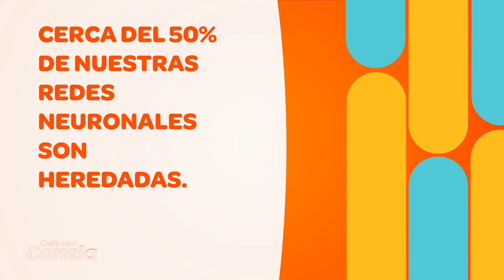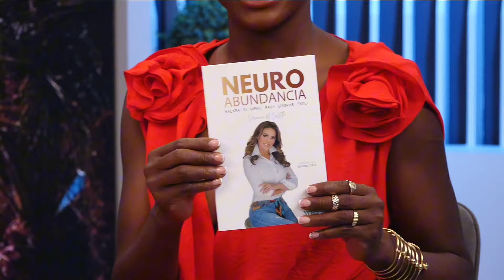¿Qué es la neuro abundancia? Verónica del Castillo lo explica en Café con Canela | Canela.TV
En el primer programa de Café con Canela, y como madrina de Honor, Verónica del Castillo te cuenta qué es la neuro abudancia y cómo puedes aplicarla en tu día a día.

Descarga la app Canela.TV y no te pierdas Café con Canela, el nuevo show de Canela.TV con lo mejor de estilo de vida, entretenimiento y útiles consejos, de la mano de Luz Blanchet, Suly Castillo y Natalia Valenzuela... ¡Totalmente gratis!